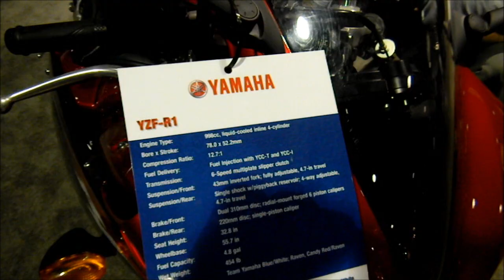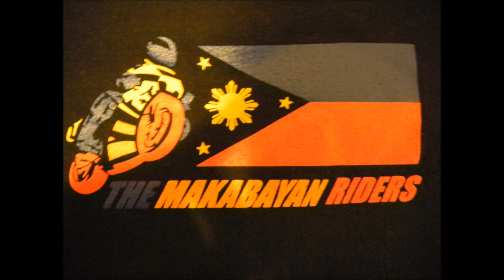Yamaha YZF R6 and R1 Walk Around Sportbike Motorcycle VLOG. Nikon S70 HD Video Test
YouTube.com/FaithfulTrigger
proud pinoy pride filipino asian riders
2011 Yamaha YZF R6 and R1 WALK AROUND.

Sport bike Motorbike Motorcycle VLOG

Edited By: Michael / FaithfulTrigger

How To Choose Your First Beginner Bike 2013 Ninja 300 vs 2013 BMW S1000RR vs 2013 Ninja ZX14R

2013 Kawasaki Ninja ZX6R 636 Black Walk Around Canon Vixia HF M40 Video Test Slow Motion

2013 Kawasaki Ninja ZX10R Walk Around Lime Green Slow Motion Canon Vixia HF M40 Video Test